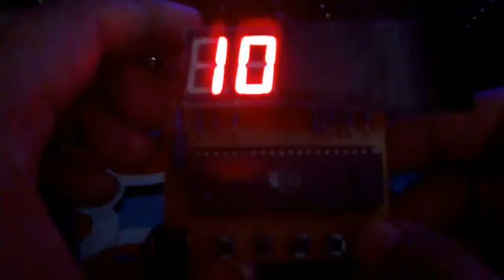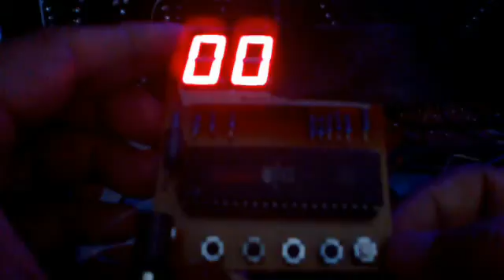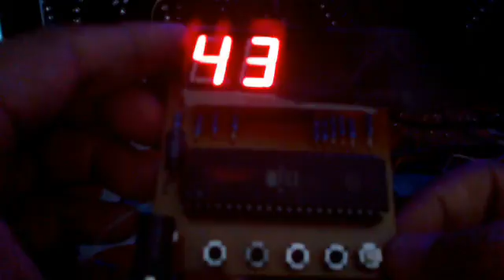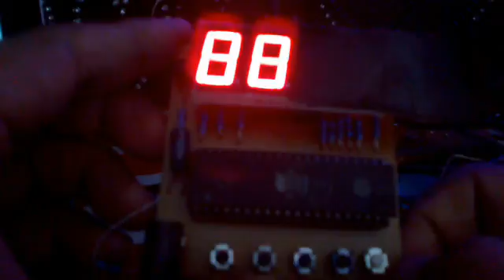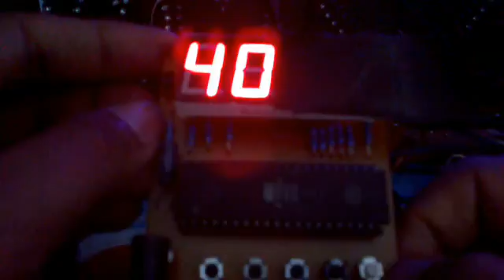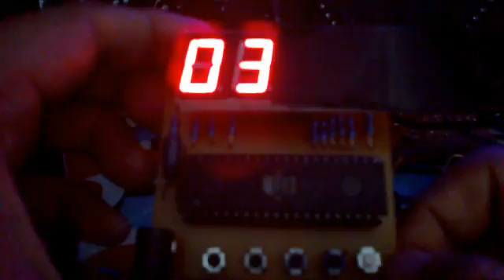Countdown 99-00 bisa diset dengan alarm